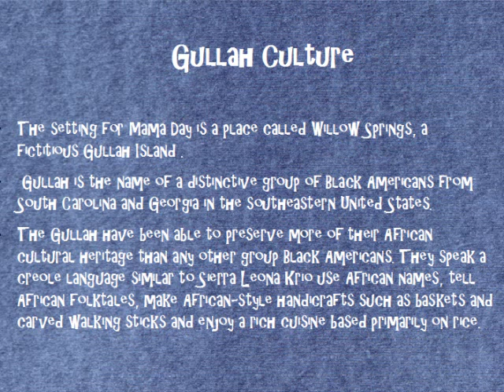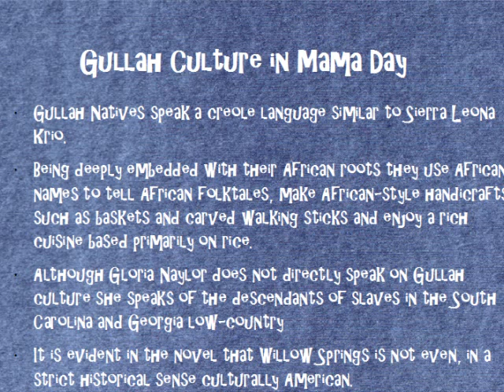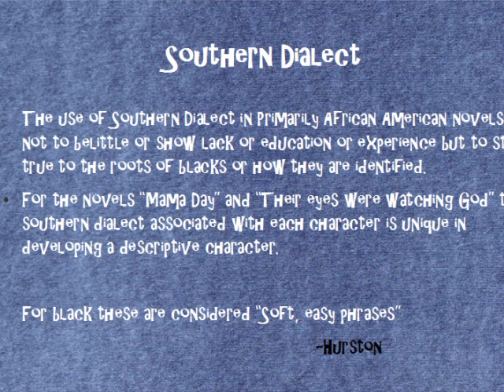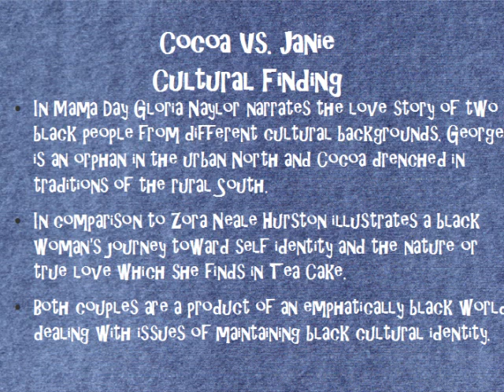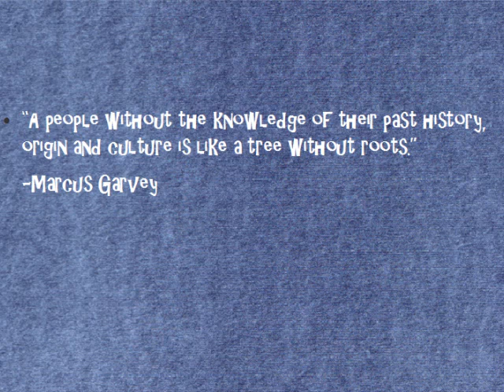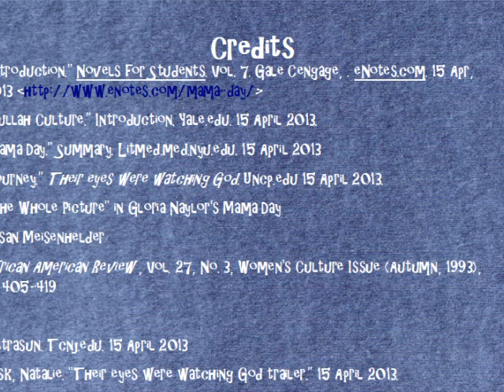Mama Day project